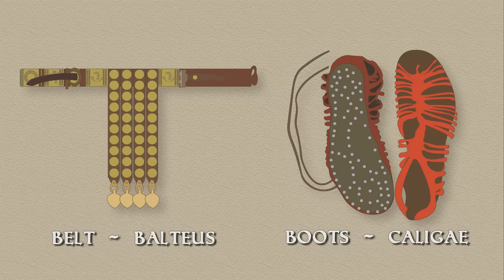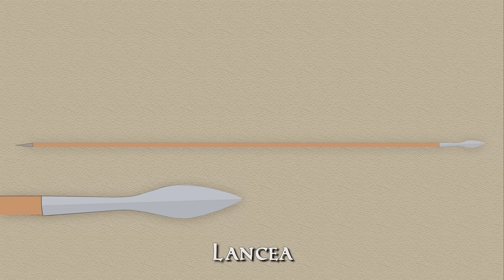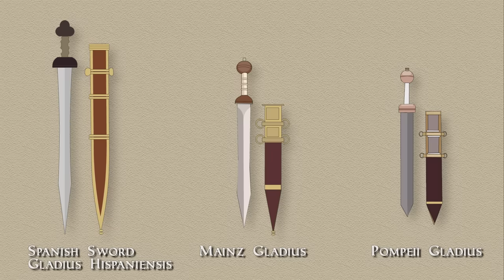The Roman Legionaries (Elite Heavy Infantryman)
Since its earliest history, the term ‘Legion’ has been heavily associated with the Roman military, whether it denoted entire armies in the formation years of the Roman Republic, or the more elite forces we have come to   associate with the period of the Roman Empire.

Serving as trailblazers in the early years of the Empire, Roman Legions spearheaded imperial expansion allowing Rome to dominate much of Europe and beyond in the classical era.

T-Shirts

See the book collection here:

Amazon USA

Amazon UK

Sources:
Cowan, Ross, and Angus McBride. Roman Legionary: 58 BC-AD 69. Osprey Publishing, 2014.
Cowan, Ross. Roman Legionary, AD 69-161. Osprey Publ., 2014.
Cowan, Ross, and Angus McBride. Imperial Roman Legionary AD 161-284. Osprey, 2003.